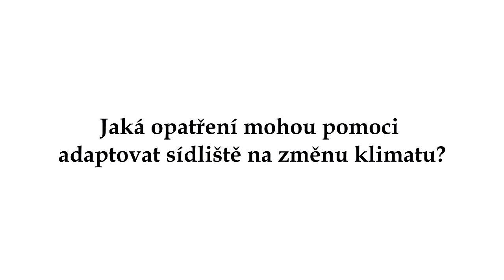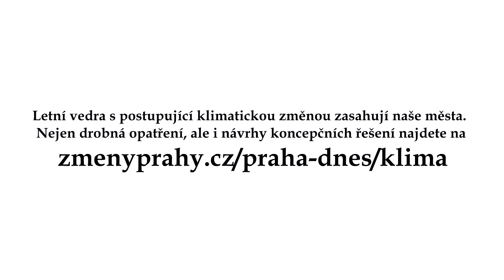Praha 12: Sídliště s rozsáhlou zelení – problémem je údržba a retence vody